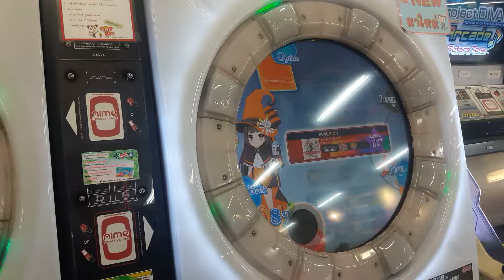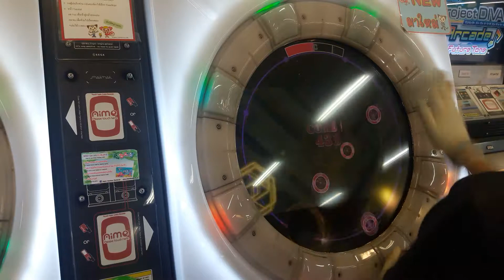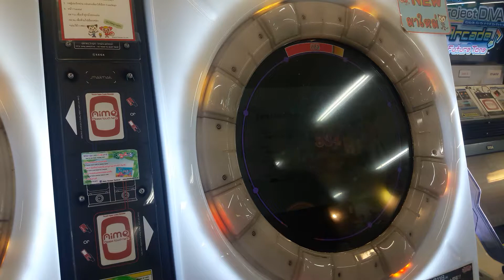[maimai Finale] Invitation MASTER SSS 100.03%